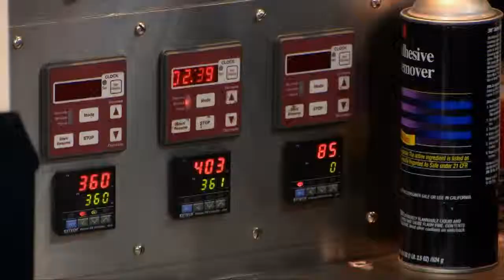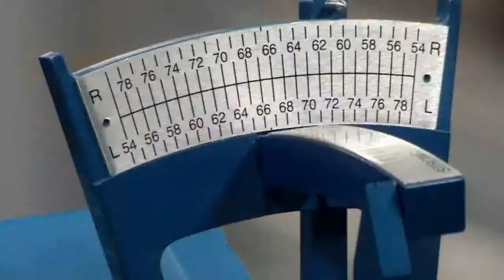TaylorMade - Tour Truck Confidential Episode 1 by Scratch Media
Debut episode of reality based web series of Tour Truck operations. Shot on location at Rivieria Country Club with 10 discreet remote-control cameras mounted inside the truck and additional cameras covering action on the range with the tour pros.